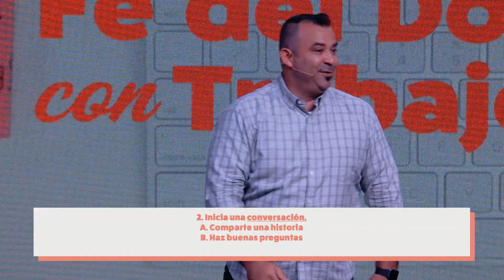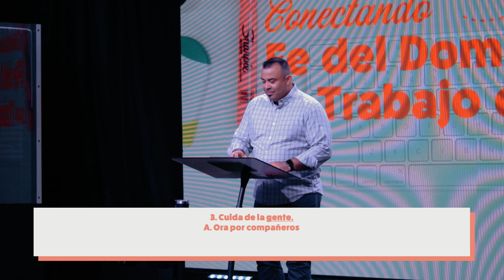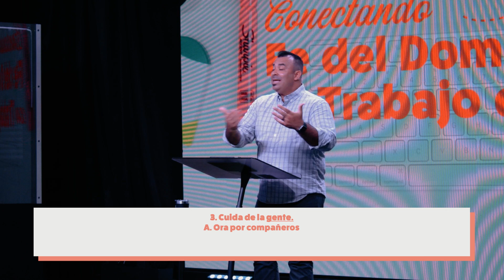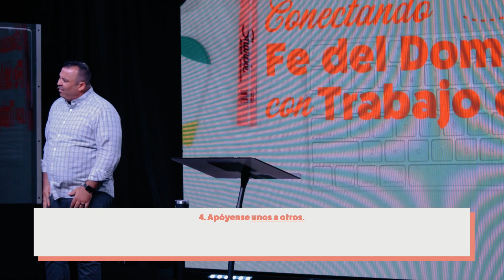4 Maneras Prácticas Para Brillar A Jesús En Tu Trabajo // Virgilio Sierra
4 Maneras Prácticas Para Brillar A Jesús En Tu Trabajo

1.   Modela la integridad.

A. Recoge basura
B.  Se sal y luz
C.  Honra a las personas

2.   Inicia una conversación.

A. Comparte una historia
B.  Haz buenas preguntas
C.  Se vulnerable

3.   Cuida de la gente.

A. Ora por compañeros
B.  Regala un libro
C.  Escribe una nota

4.   Apóyense unos a otros.

A. Vertical Merch
B.  Inicia un estudio Bíblico
C.  Levanta la voz

- Decide cual de todas estas sugerencias intentarás esta semana para vivir tu fe en tu lugar de empleo.